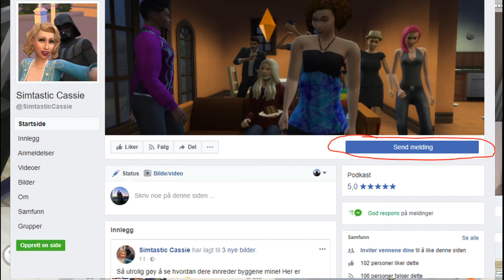Skrullalulla | Norsk The Sims 4 Katter og hunder | Skrulla og Nugatti #3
Hva ønsker du ut av serien? En søt LP uten begrensninger, eller litt mer rags to riches der vi jobber oss mot en egen veterinærklinikk?

|| Soundtrack ||
➤ Silent Partner - Grass